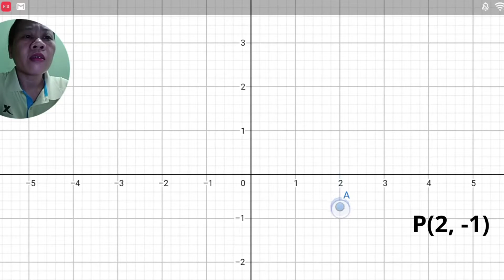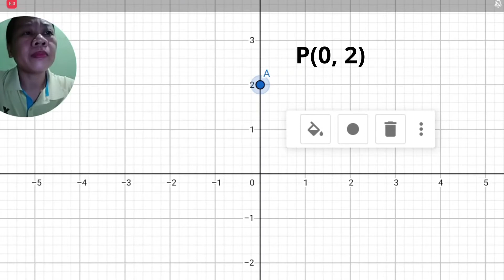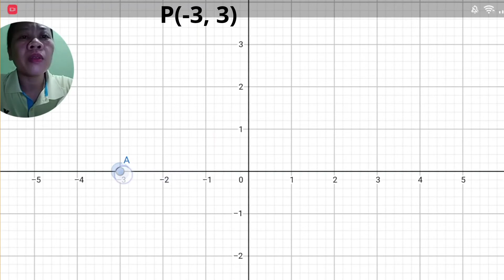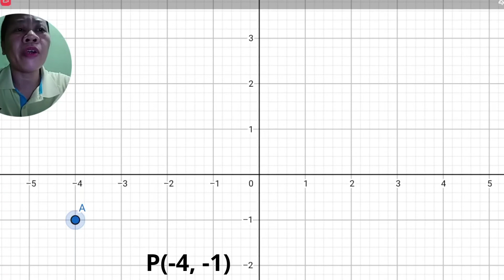Plotting of Points on a Cartesian or Rectangular Coordinate System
Plotting of x- and y-coordinates are illustrated in this video.